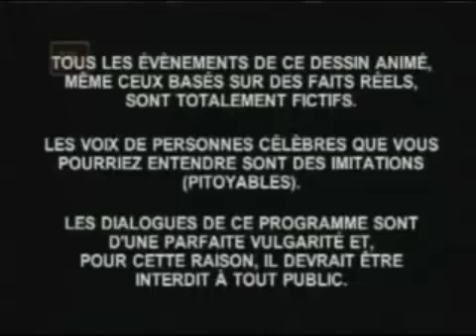South Park - Générique - Télétoon (2005-Début 2007?)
credits to @luchzob for the video